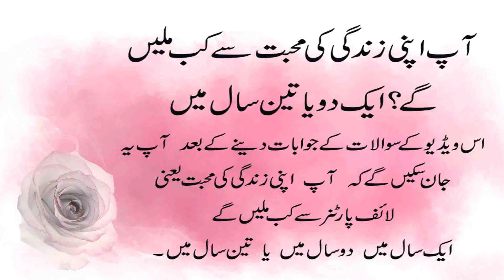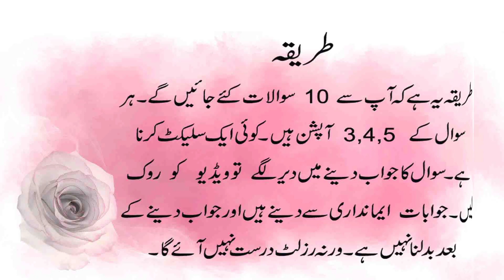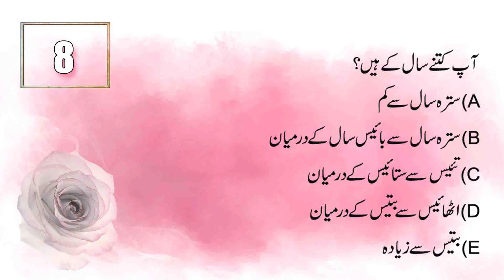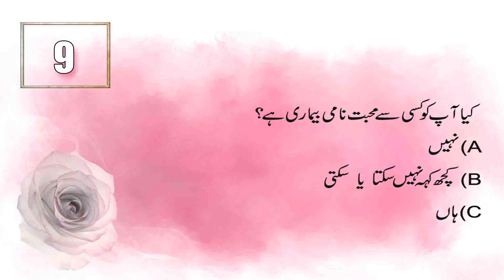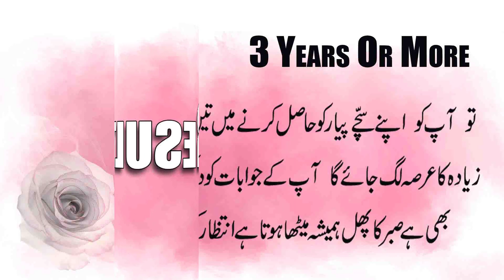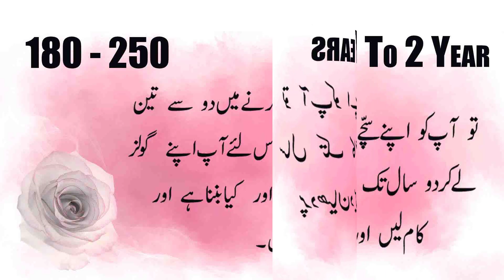When Will You Meet The Love Of Your Life Love Personality Test in Urdu & Hindi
Es Video Se Aap Ye Jan Sakenge Ke Ap Apni Zindagi Ki
Mohabbat Se Yani Life Partner Se Kub Milenge